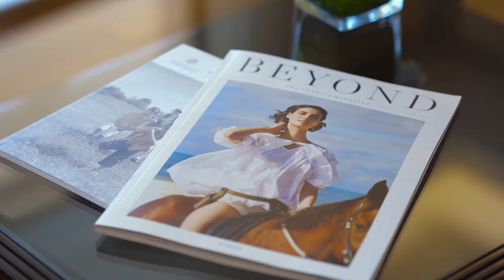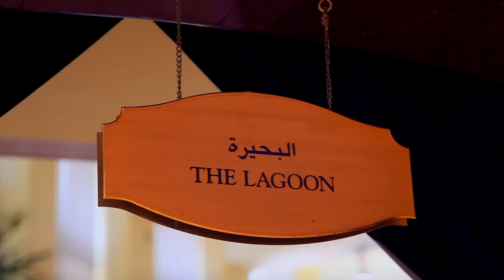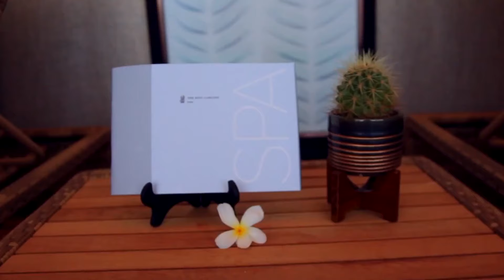Top 7 Best Hotels In Doha | Luxury Hotels In Doha, Qatar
Qatar , home of the FIFA World Cup 2022 , has been recognized for its luxurious and lavish lifestyle .
Doha , the capital city of Qatar is the center of all of this luxury lifestyle; so we are going to show you the best hotels in Doha , Qatar.
These hotels are some of the best in all Qatar , and they actually are beautiful hotels.
You can use this list as a guide if you want to visit Doha , Qatar any time soon.
So hope you enjoy watching the best and most luxurious hotels in Doha , Qatar